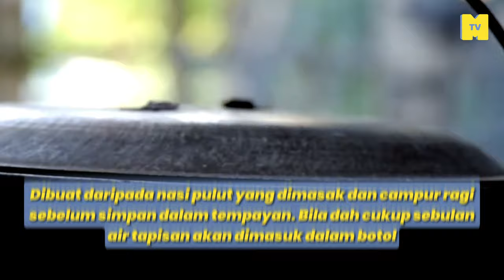Gawai 101: Maklumat basic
Pesta menuai bagi masyarakat Dayak (Iban, Bidayuh, Melanau dll) yang melibatkan majlis rumah panjang dan musim balik kampung di Sarawak.